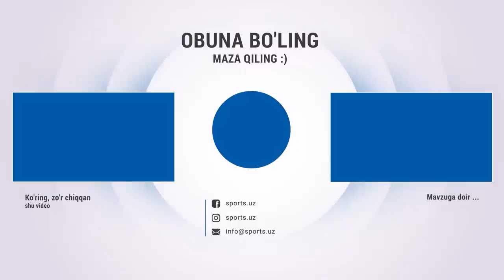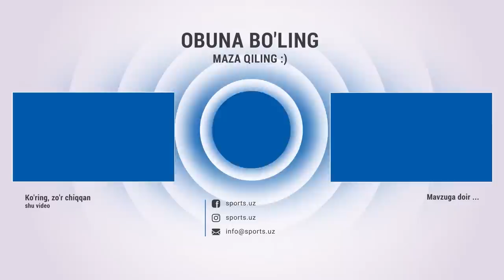Oʻzbekiston terma jamoasi CAFA musobaqasiga tayyorlanmoqda Otabek Shukurov yigʻinga kelib qoʻshildi.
Shomurodov kelmagan, Katanes Navbahor muxlislariga javob qaytargan MTJning ilk mashg'uloti